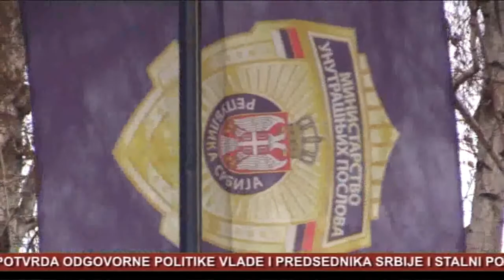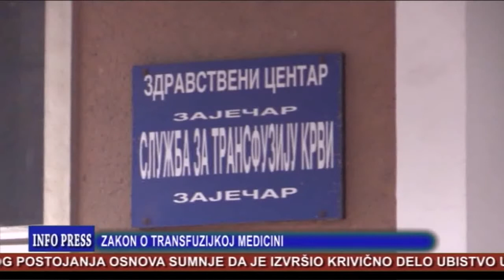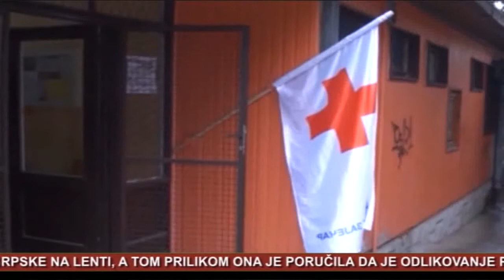Info Press 09 01 2019 1